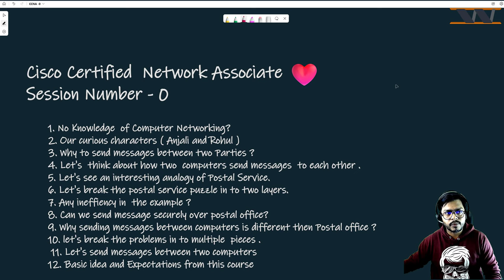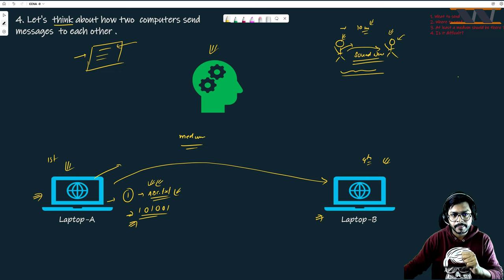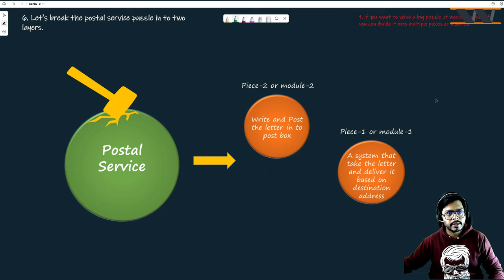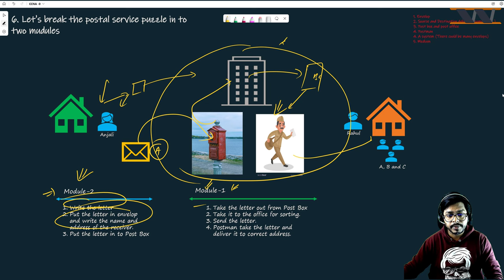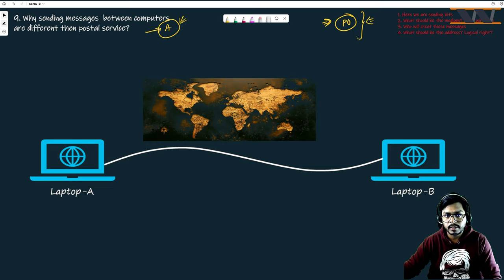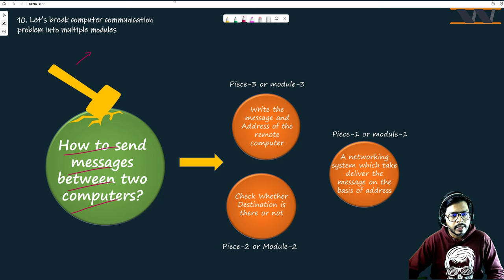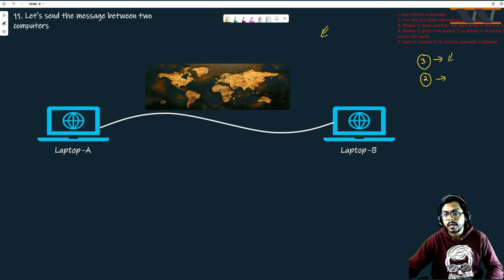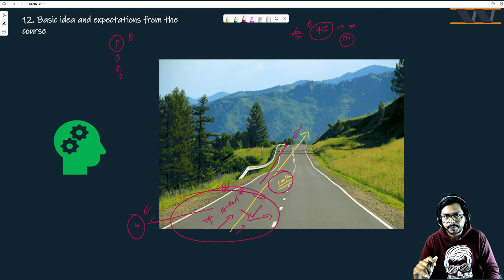CCNA from Scratch !!! | Computer Networking from Scratch !!! | Session-0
is the name of our website where you can find all of our courses.

This video series is to learn CCNA from scratch. This series is for anyone who wants to learn computer networking from beginning. There is no pre-requisite for this course. If you are in doing your engineering, have couple of years of networking experience or wants to brush up your concepts, this series is for you. In this video we are going to talk about following thing,

1. No knowledge of Computer Networking? (This course is for you)
2. Our curious characters (Anjali and Rahul)
3. Why to send messages between two parties?
4. Let’s think about how two computers send messages to each other.
5. Let’s see an interesting analogy of Postal Service
6. Let’s break the postal service puzzle in to two layers.
7. Any inefficiency in the example?
8. Can we send message securely over postal office?
9. Why sending messages between computers are different than postal office?
10. Let’s break the problem in to multiple pieces.
11. Let’s send the message between two computers
12. Basic Idea and Expectations from this course

This is the 0th session not even the first one :)

Below is the list for courses which we offer,
1. SD-WAN
2. SD-Access
3. Network Security
4. OSPF-BGP-MPLS from Scratch to Design
5. Routing Fundamentals
6. Network Interview Preparation Series.